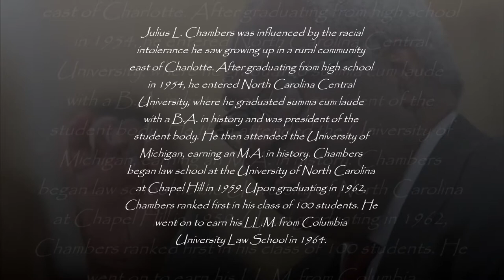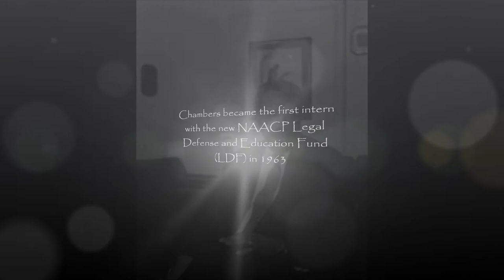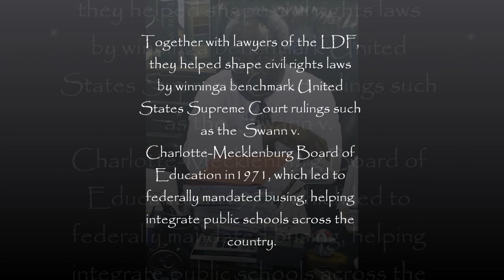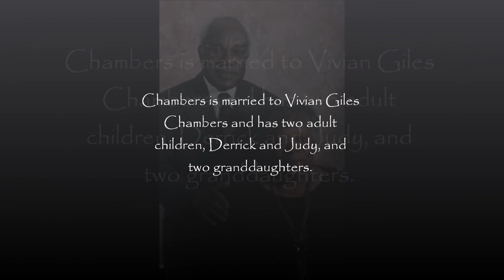Julius L Chambers